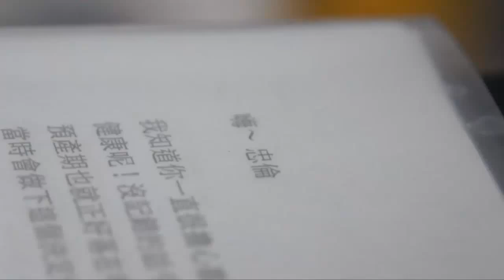作品名稱： 2024未來秀 FUTURE SHOW 2024-預告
尺寸：Video: 15'16"
媒材：觀念 ＋ 錄像Conceptuel＋Video
年分：2012
作品理念：
2012年11月，江忠倫因為家庭、經濟等因素放棄了在VT非常廟的個展機會，之後就此踏上了設計工作室的路，也就漸漸放棄了藝術創作。而這些年來忠倫替一些藝文機構、展演團體，設計相關文宣、紀念品等。靠著接案子維生的他，竟也目睹了台灣藝術圈蓬勃發展的12年。雖然因此工作室越開越大，案子的規模與經費也越來越高，總算小有成就，但卻也讓忠倫有著一輩子的遺憾「如果12年前沒有放棄藝術的話...」。所幸在某個因緣際會下忠倫得以穿越時空，帶著一個行李箱的作品回到2012年，試圖扭轉那次放槍個展的遺憾。